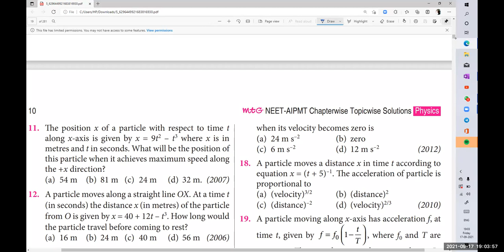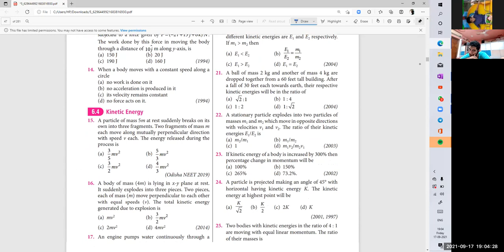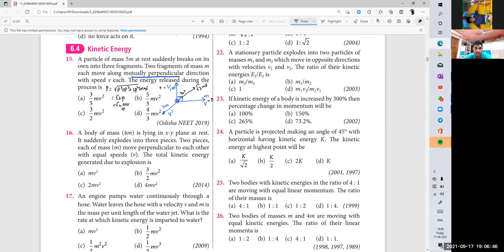WPE REVISION 2